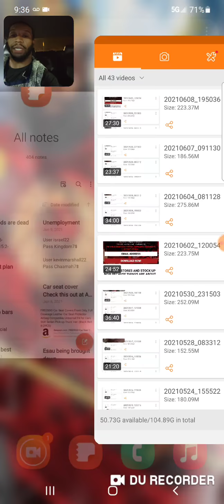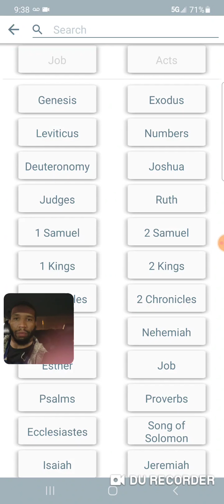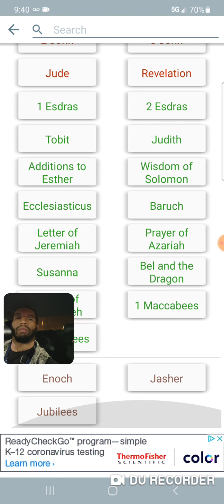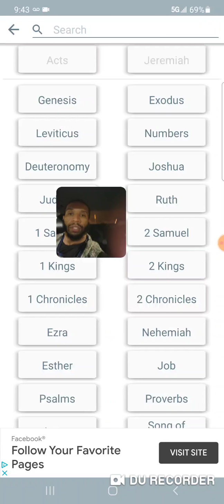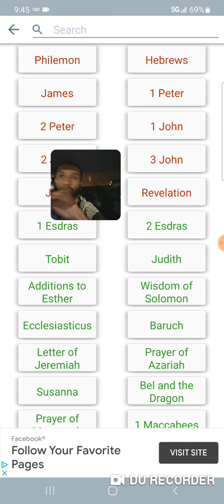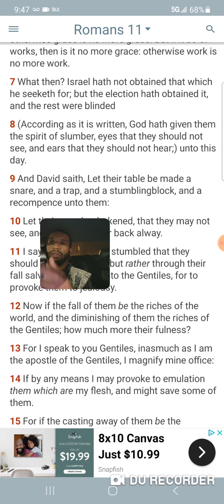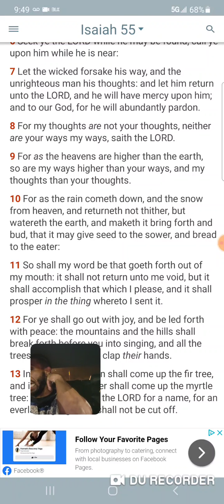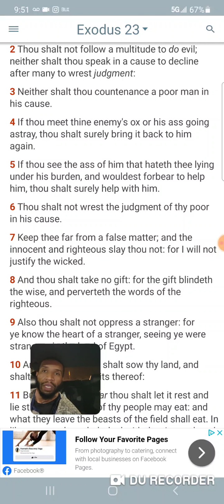These false gods and doctrines are fake and have no life in them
Psalms 115:2-9
[2]Wherefore should the heathen say, Where is now their God?
[3]But our God is in the heavens: he hath done whatsoever he hath pleased.
[4]Their idols are silver and gold, the work of men's hands.
[5]They have mouths, but they speak not: eyes have they, but they see not:
[6]They have ears, but they hear not: noses have they, but they smell not:
[7]They have hands, but they handle not: feet have they, but they walk not: neither speak they through their throat.
[8]They that make them are like unto them; so is every one that trusteth in them.
[9]O Israel, trust thou in the LORD: he is their help and their shield. Kal Halal Yahawah Bahasham Yahawashi Bahasham rawchaa qadash